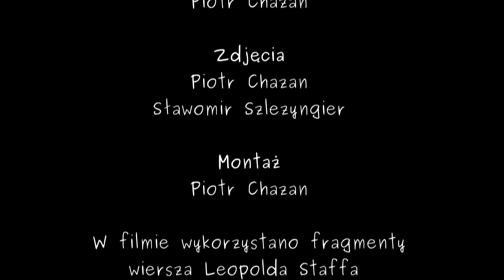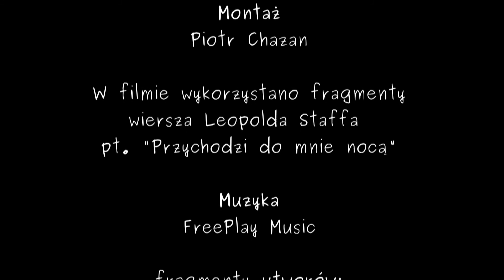Przychodzi do mnie nocą | DFF Slavangard | Kraków 2017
„PRZYCHODZI DO MNIE NOCĄ” Robert Mitura

Film jest zrealizowany w formie krótkiej etiudy ukazującej proces i bodźce wpływające na inspiracje i cały proces twórczy jakie działają na artystę. "Artysta widzi sztukę tam, gdzie nikt inny jej nie widzi".
Ograniczenia płynące z jednostek chorobowych utrudniające codzienne życie osób niepełnosprawnych paradoksalnie sprzyjają procesom twórczym, a wręcz je stymulują. Film podejmuje problemy tych osób, dla których wypowiadanie poprzez sztukę często jedyną formą zaistnienia w środowisku. Jest ich "Siłą przebicia".

Objęta honorowym patronatem o. Pawła Kozackiego OP, Prowincjała Polskiej Prowincji Dominikanów, 11. edycja Dominikańskiego Festiwalu Filmowego „Slavangard” odbyła się w dniach 18-21 maja 2017 roku w Krakowie.
Kulminacją festiwalu była Gala Finałowa, podczas której zostało zaprezentowanych jedenaście najlepszych filmów nadesłanych z całej Polski. Zostały one wyświetlone w legendarnym krakowskim kinie KIJÓW.CENTRUM, gdzie publiczność wypełniła blisko 800 miejsc! Filmy zostały ocenione i nagrodzone przez Jury w 8 kategoriach, została przyznana również Nagroda Publiczności. Łączna pula nagród wyniosła 22 tys. złotych, nagrodę główną w wysokości 5000 zł ufundował klasztor krakowski oo. Dominikanów.

Dziękujemy wszystkim Uczestnikom oraz wspierającym Festiwal Sponsorom, Partnerom i Patronom Medialnym.

Już dziś zachęcamy do tworzenia filmowych i fotograficznych prac konkursowych na kolejną, 12. edycję DFF Slavangard (18-21 V 2018) nawiązujących do hasła: „Oto człowiek".